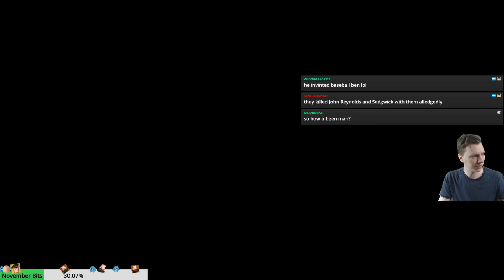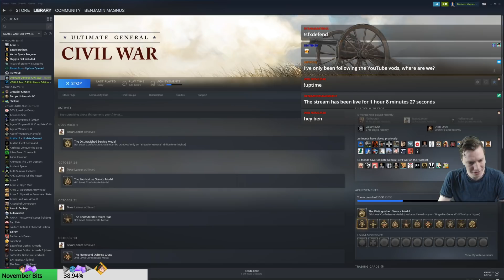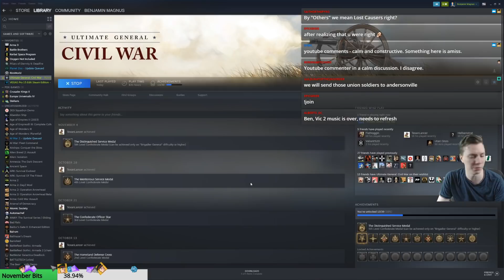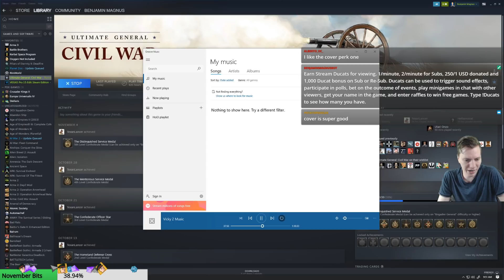Ultimate General: Civil War Live | Part 14 | 2nd Bull Run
Lets Play Stream Ultimate General: Civil War live as the Confederacy! Ultimate General: Civil War is a tactical wargame, immersing players into the bloodiest period of U.S. history, the American Civil War 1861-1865. Choose your side, build your army and progress through multiple historical and speculative battles. At the time of this recording version 1.04 was released, being updated to 1.05 part way in.

Ultimate General: Civil War Live | Part 1| Potomac Fort